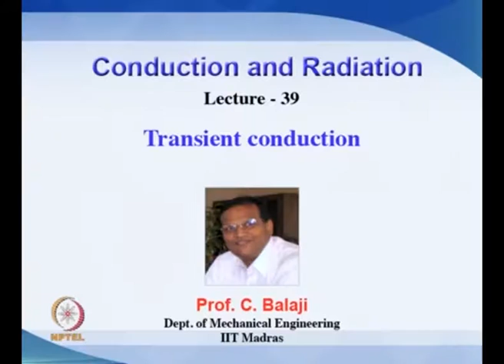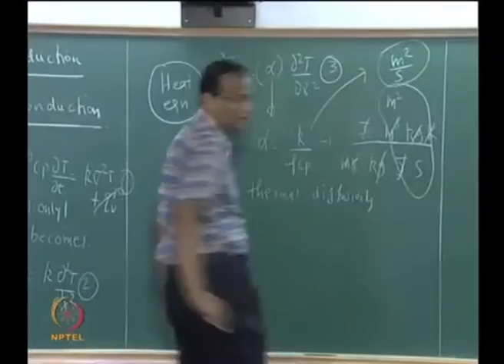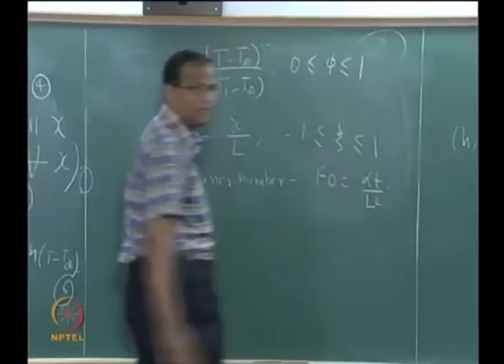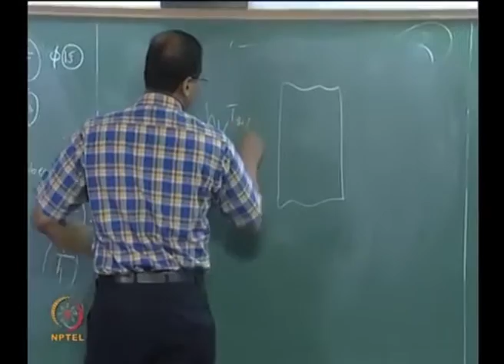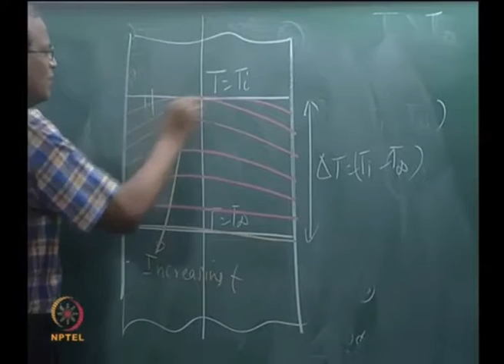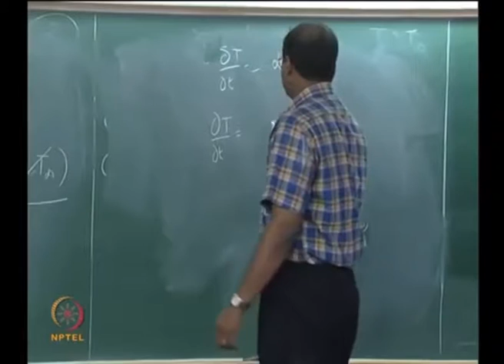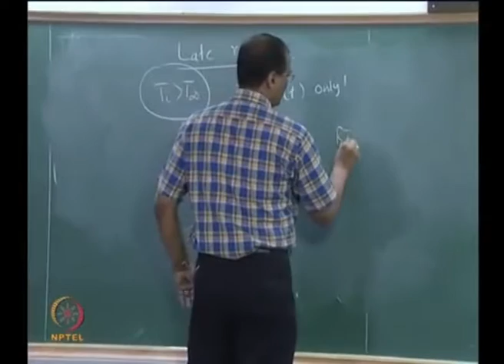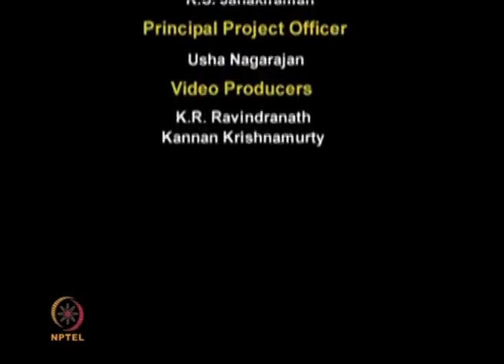Transient conduction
Courses: Conduction and Radiation